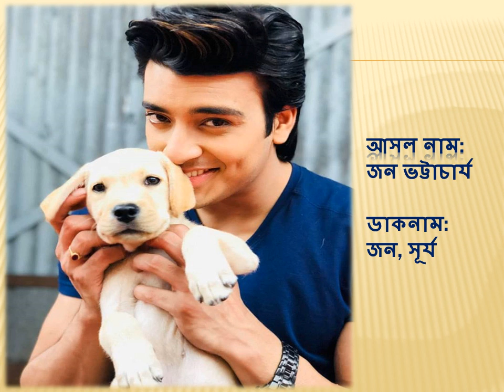নজর সিরিয়ালের নায়ক জন ভট্টাচার্য এর আসল পরিচয়| মনের মানুষকে দেখে নিন || John Bhattacharya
নজর সিরিয়ালের নায়ক এর আসল পরিচয় | | আসল পরিবার দেখে নিন | |

জন ভট্টাচার্য এর আসল পরিচয় | | মনের মানুষকে দেখে নিন ||

John Bhattacharya Biography, Age, Height, Weight, Girlfriend, Wife & Pictures